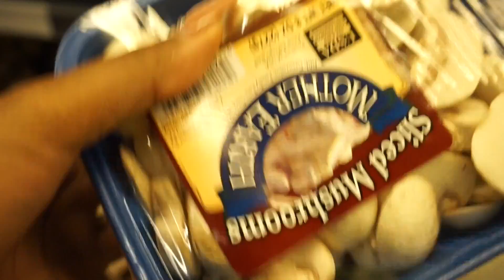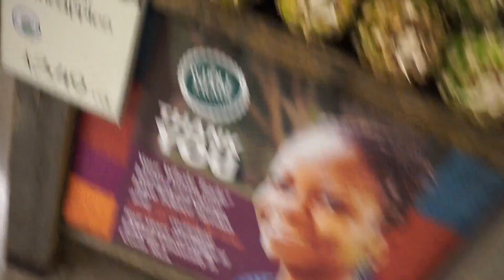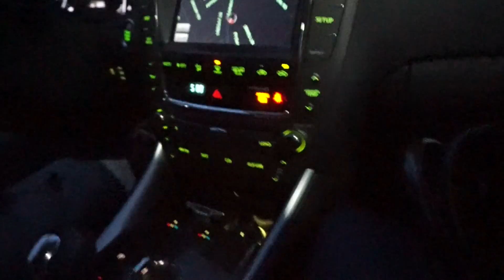Vlog: He Stole My Refrigerator & My Cranberry Juice!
Thank you all for stopping by my channel! I appreciate all your love and support.